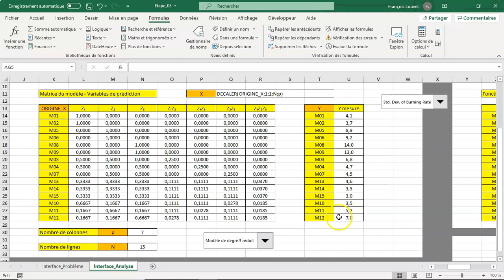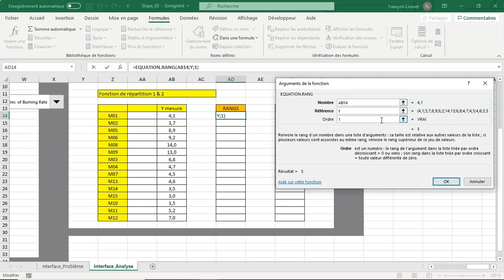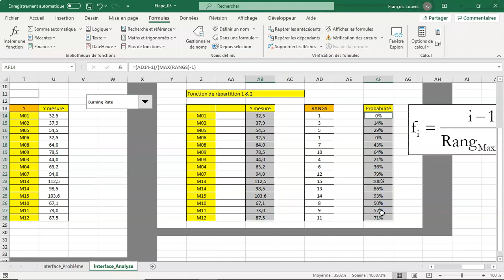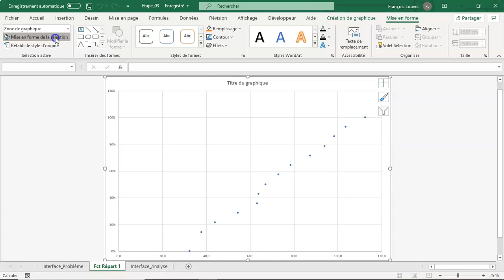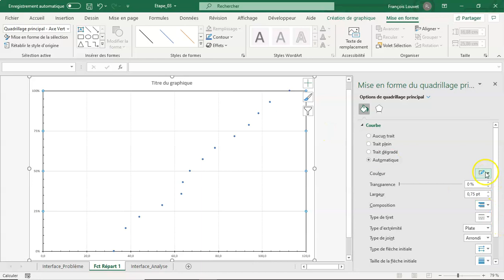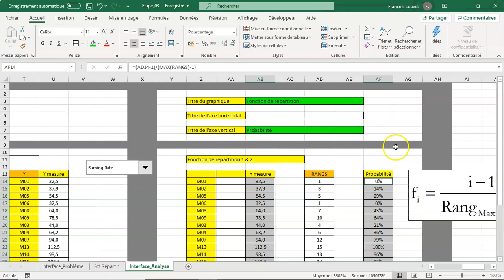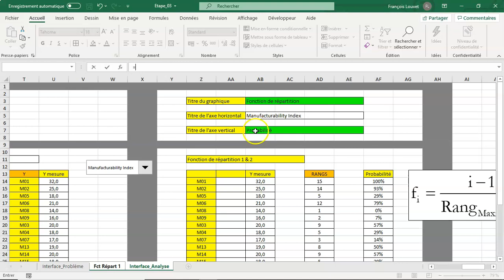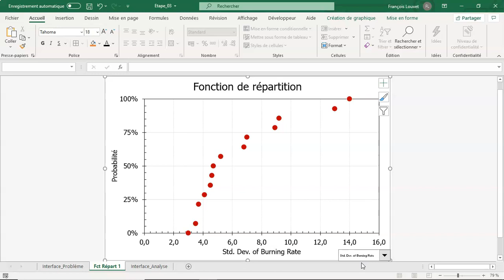EXCEL et les plans pour l'étude de mélanges - Étape 03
Le tableur Excel offre des possibilités d'analyse interactive souvent insoupçonnées. Cette série de vidéos illustre la démarche d'analyse d'un plan pour l'étude de mélanges en présence de 3 constituants et de 3 réponses.
Dès que l’on dispose des valeurs mesurées après la mise en œuvre d’un plan d’expérience, on ne peut que recommander de faire une analyse préliminaire des variations observées avant d’aborder les différentes étapes de l’analyse de régression. Cette première étape d’analyse va consister ici à construire et à analyser une fonction de répartition illustrant de quelle manière les différentes valeurs d’une réponse observées sont réparties entre la plus petite et la plus grande d’entre-elles.
Ce tutorial illustre également la construction de titres interactifs pour les graphiques et précise quelques recommandations de mise en forme afin de pouvoir exploiter les graphiques dans des supports de type « texte » ou « présentation ».